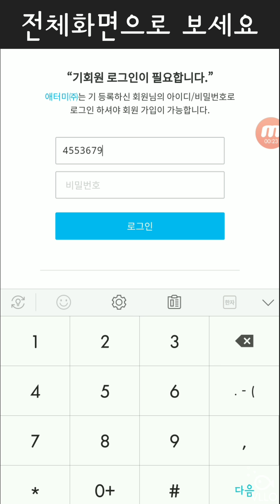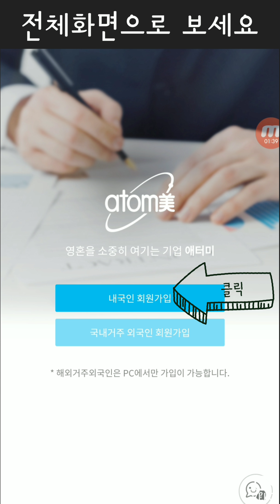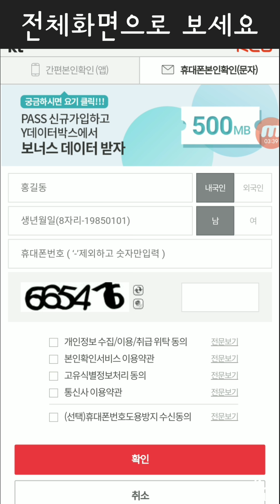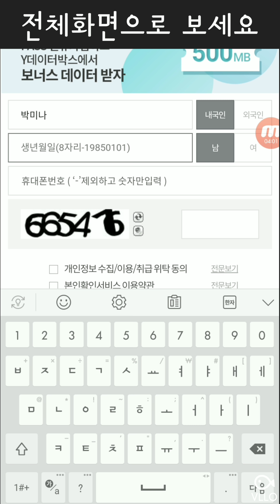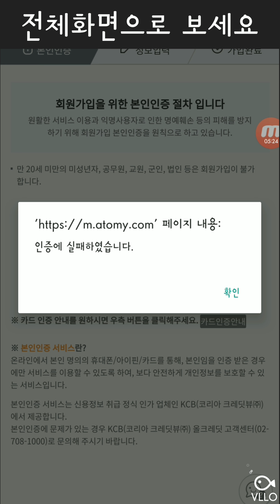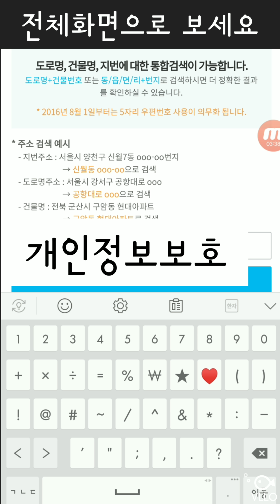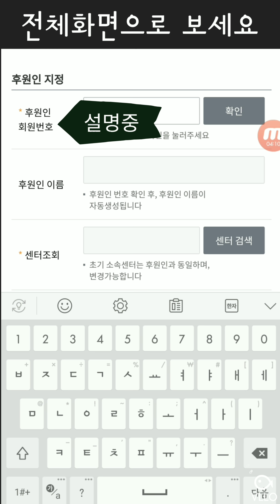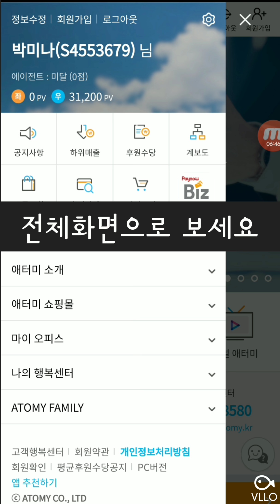애터미 회원가입 (핸드폰인증)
애터미 회원가입시 핸드폰 본인 인증하는 방법입니다